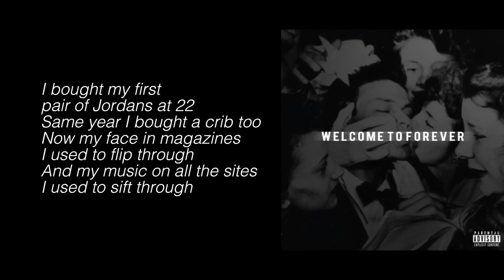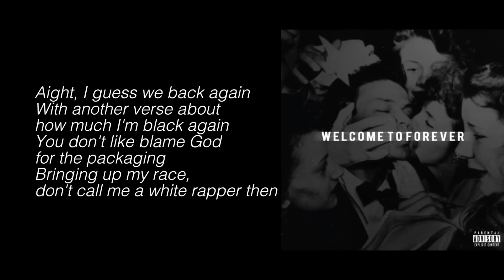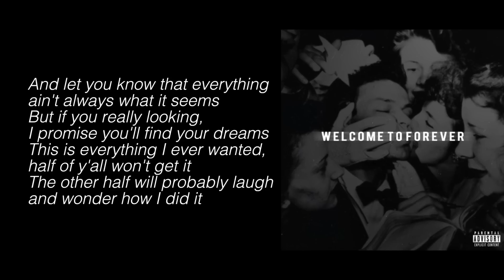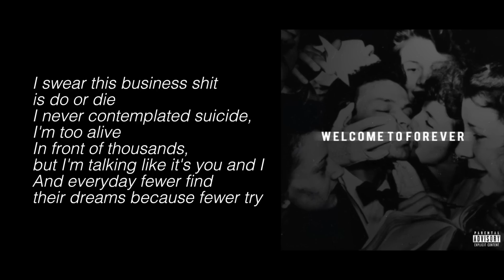Logic - Welcome To Forever (Ft. Jon Bellion) (Prod. By 6ix) (Lyrics)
Put in the comments down below for which song I should do a lyric video for next time!